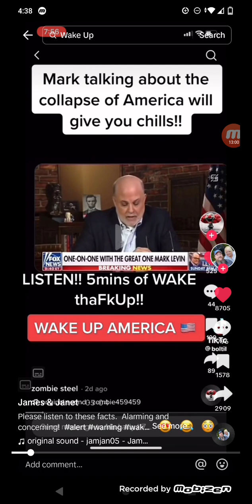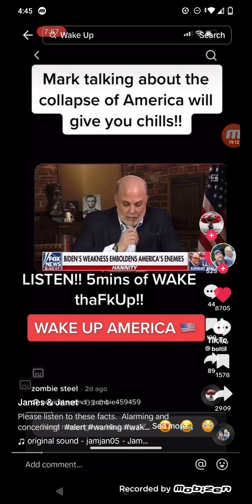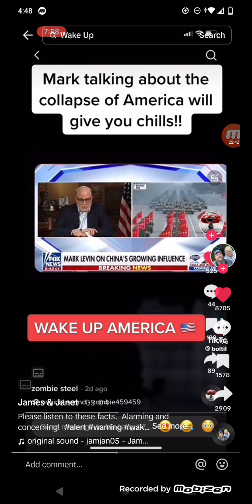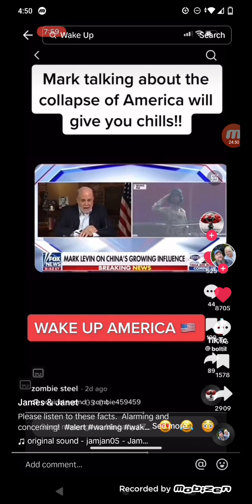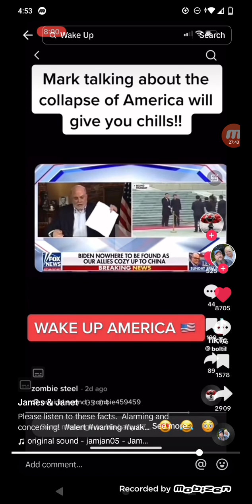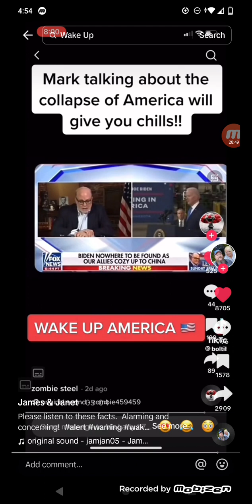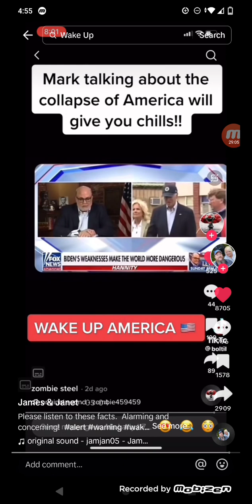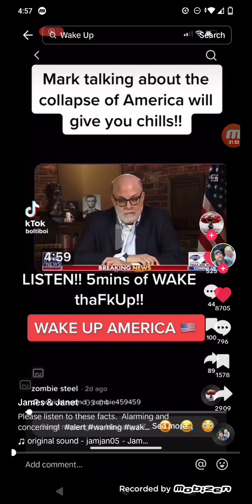ESAU SEE THAT AMERICA IS DOOMED!!!!!☠️☠️☠️